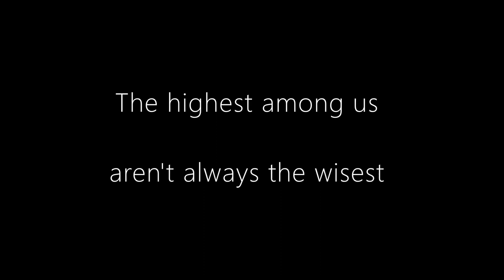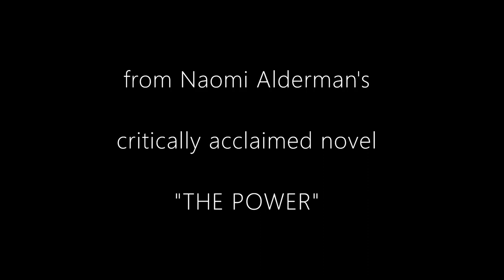"The Power" film trailer - Naomi Alderman (Blizzard by Kavinsky)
I think it might be in production to be a tv show. I did one last year but i wasn't quite happy with it. I'm alot happier with this one. Hope you enjoy!

I do not claim any copyright on my videos!

Quote - "Power has her ways. She acts on people, and people act on her." (from "The Power" written by Naomi Alderman)